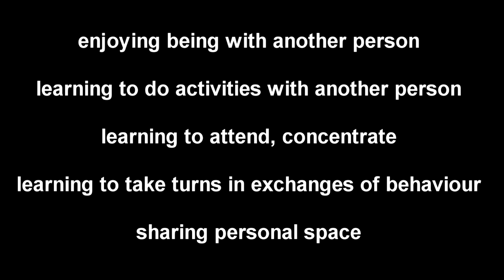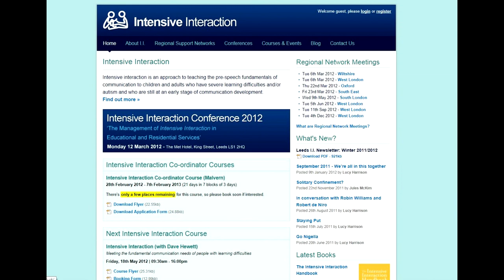Intensive Interaction: Jennifer & Lana (1)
Jeniffer and her teacher, Lana, enjoy a gentle Intensive Interaction activity.  With commentary by Dave Hewett